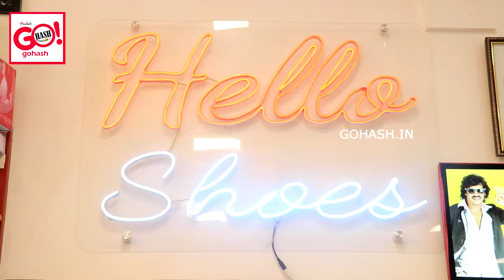RAMZAN SPECIAL OFFER AT HELLO SHOES & BAGS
PURCHASE 5 PAIRS OF FOOTWEAR GET 1 PAIR FREE & PURCHASE BRIDAL COLLECTION WORTH RS 7,999/- GET 2,000 PLUS BRIDAL CLUTCHES FREE AT HELLO SHOES & BAGS | ADD: OPP. GTNTC COLLEGE, NEAR FOOD ZONE, BESIDE SANGTRASWADI, GULBARGA.